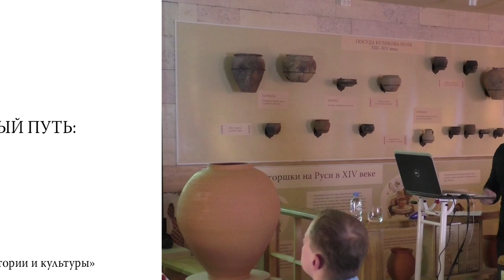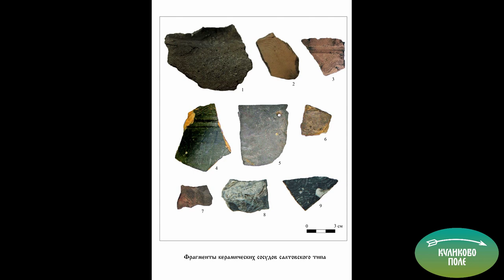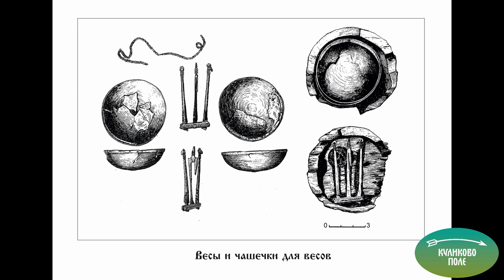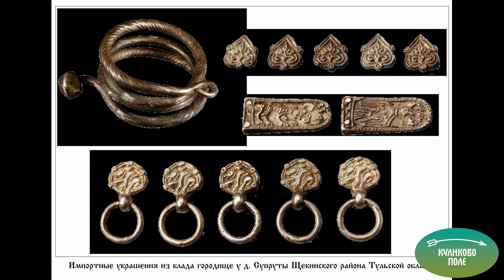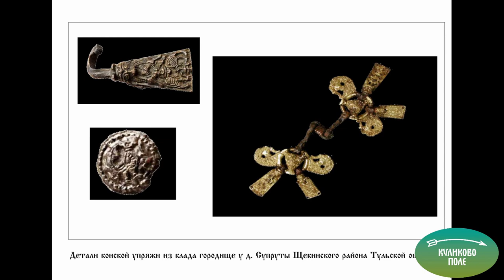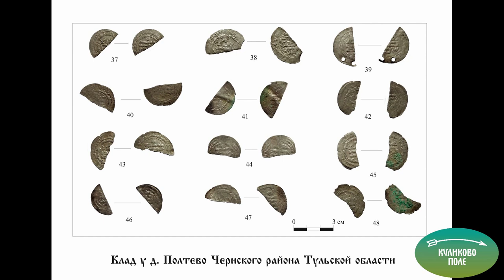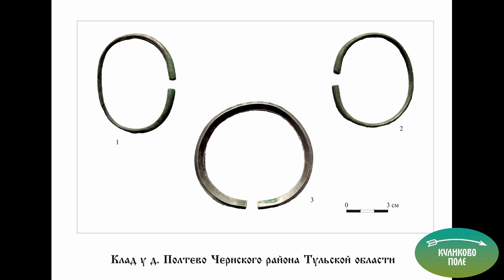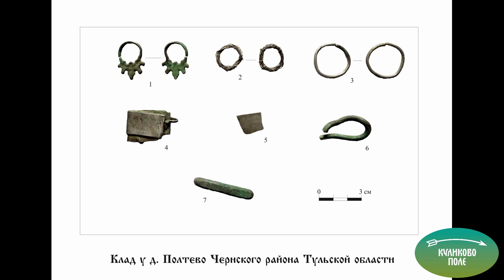Лекция «Славяне и Донской торговый путь: люди и клады». Часть первая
За последнее время в ходе разведочного изучения обнаружен ряд археологических памятников роменской культуры IX – X веков. На некоторых из них выявлены фрагменты керамических сосудов, характерных для салтово-маяцкой культуры. Эти свидетельства дают возможность по-новому взглянуть на картину расселения славянского народа.

Лектор – старший научный сотрудник Центра по охране и использованию памятников истории и культуры Евгений Олегович Володин.